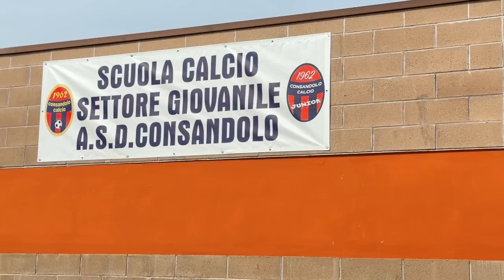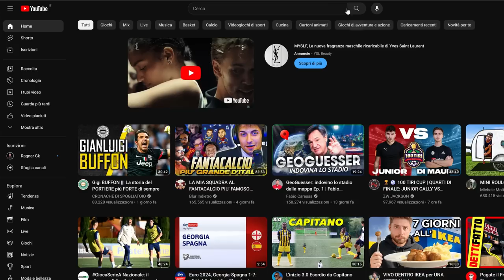🤔 RITORNO A CALCIO AD 11 O CONTINUO CON IL FUTSAL? ECCO COSA HO DECISO ✍🏼⚽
Una nuova stagione è alle porte e non sapete quello che vi aspetta 🔥